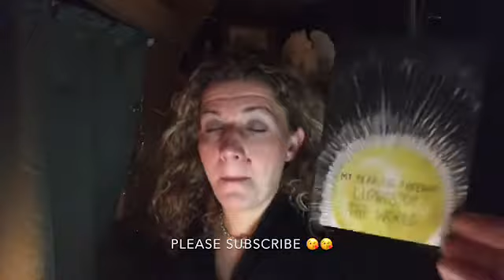🌟🌟SAGITTARIUS 🌟🌟 STEPPING INTO YOUR LIGHT 🌟🌟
I’m Emma, Modern Mystic, Psychic Medium and Angel Channeller.

If you want access to exclusive offers, sign up for the mailing list

I look forward to connecting with you on your journey.

Angel Blessings

Emma xx